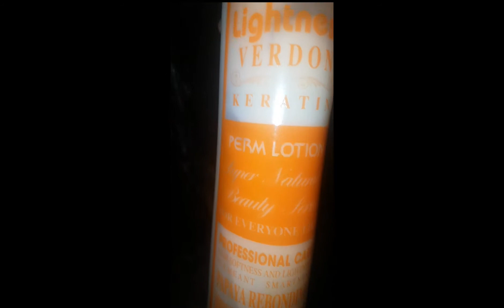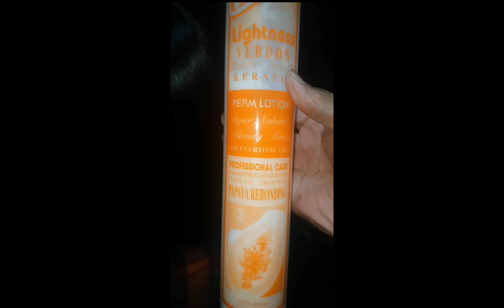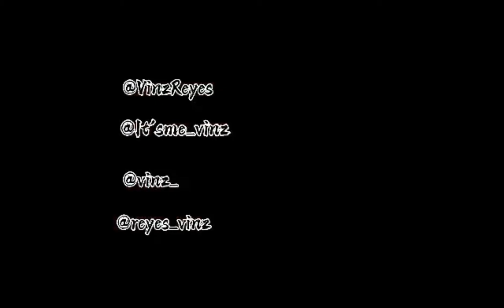Home service Rebonding @manoc manoc boracay...💖💖💖💖💖